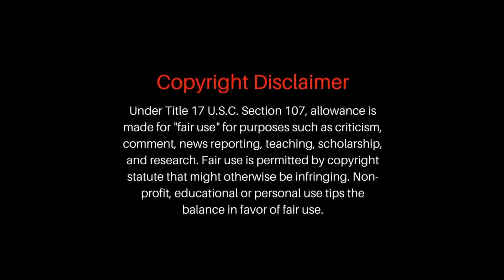Maze Runner -2 Malayalam Movie Explain | Part -1 | Cinima Lokam..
Maze Runner: The Scorch Trials (stylized onscreen simply as The Scorch Trials) is a 2015 American dystopian science fiction film based on James Dashner's 2010 novel The Scorch Trials, the second novel in The Maze Runner book series.

Mic i use